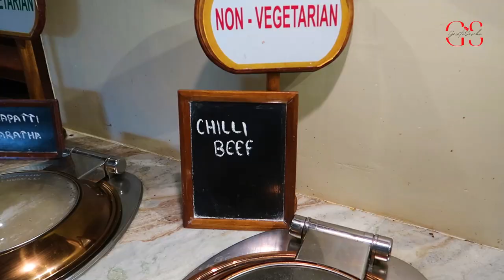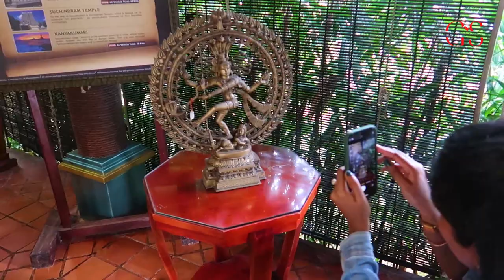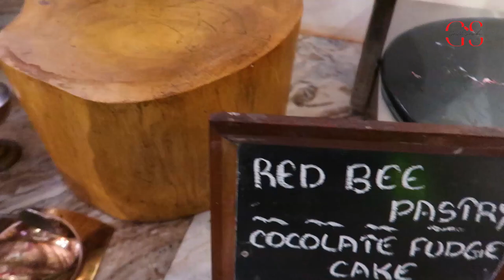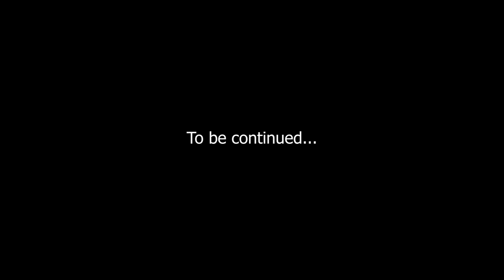A Day In Poovar Island Resort | Amazing Floating Cottage | Part 2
Hi Guys,

This island is a land of peace and great hospitality. Entering the resort, you can feel the mystical charm of the place that sprawls across luxurious landscaped lawns and gardens. The traditional look and feel at the reception and their customary welcome is an instant relief from any tiredness you might feel from the travel to the place. Happy to have chosen the floating cottages, we were excited about the experience and it turned out really nice. The floating cottages are an engineering marvel coupled with great aesthetic sense. The rooms are done in wood. The best part of the cottage remains the balcony, which opens to the lovely backwaters. Don't forget to settle there early in the morning for a cup of tea while you can catch a look at some of the fishing activities that go around during that part of the day. The cottage sways along with the waves that ripple the backwaters and is an experience of a lifetime.

The resort too is a great place to stay. They lay the most lavish buffets with culinary delights from all across the globe
The resort is where nayyar river meets its ocean. You can see the river from the hotel and can also take a  boat ride to the beach. Its a very big resort with lots of greenery.
From pick up, you will be amazed by calm and soothing boat ride to hotel on the backwaters. Floating cottages and swimming pool in the island is awesome. It's a true island resort where the only medium of transport is water way.

POOVAR ISLAND RESORT
A Unit of Floatels India Private Limited,
K.P. VII/911, Pozhiyoor,
Trivandrum - 695513, Kerala, India.

Love,
GowtiSowbi